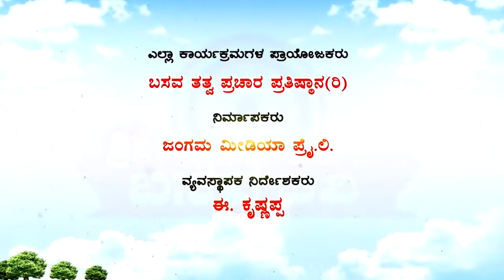"Sri Basava Tv"- Nithya Darshana- Ep 135